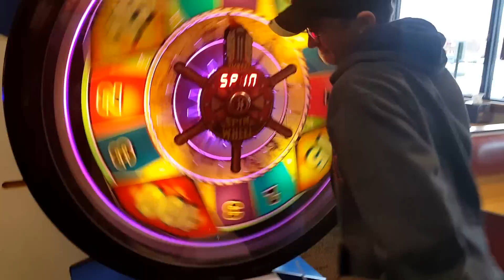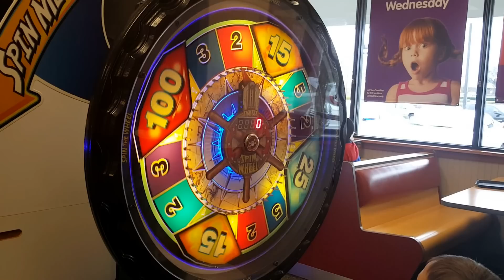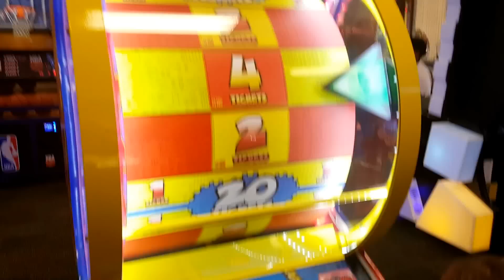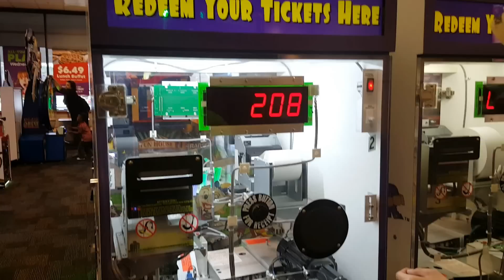Chuck E Cheese! Indoor Games And Activities Fun For The Kids